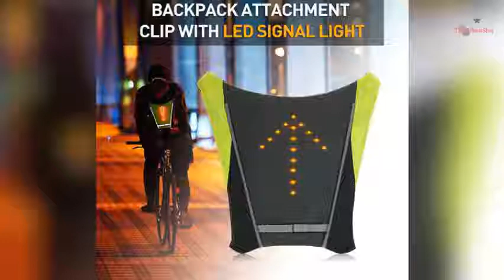Gilet Led Cycling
Beers of cycling! # Do not miss this epic affair. Only limited stocks! 🚵 ♂️
Tag and share with cycling lovers.